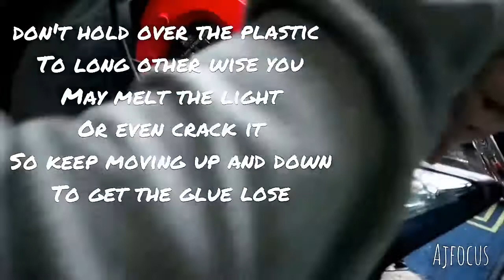D.I.Y On The ST Head Lamps ( How To Take The Lense Apart )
D. I. Y on the old St Head lamps removal off the lense cover, pretty easy job over the weekend takes half hour each light to take apart. Simple tools and a heat gun. Lots of goodness to come on the ST I'm just tidying bits up on her before she gets back on the road so everything I can think of replacing or fixing or making better I am doing! 😁. Keep watching this space for more videos and remember follow on instagram Ajfocus